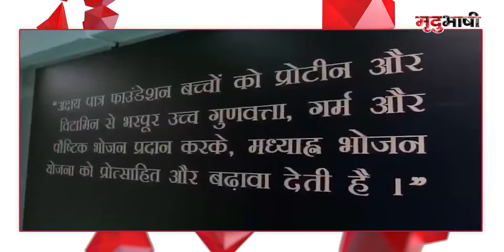अक्षय पात्र रसोई में एक घंटे में बनेगी 40 हजार रोटियां | BADI KHABAR | Mradubhashi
प्रधानमंत्री नरेन्द्र मोदी मई के बाद अब जुलाई में अपने संसदीय क्षेत्र वाराणसी के दौरे पर पहुंचे। वाराणसी से 2014 में पहली बार लोकसभा के सदस्य बनने के बाद उन्होंने देश की प्राचीनतम नगरी को नवीनता तथा दिव्यता देने के सैकड़ों काम को शुरू करने के बाद अंजाम तक पहुंचाया है।